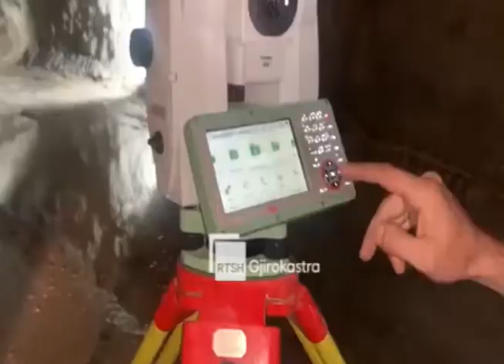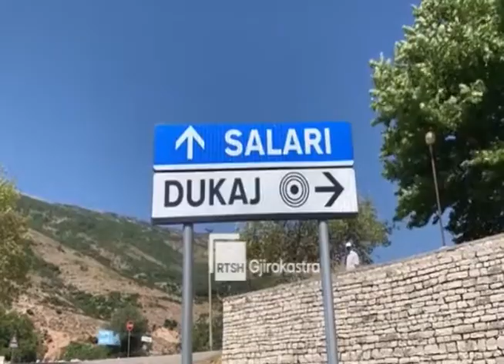KRYEMINISTRI RAMA VIZITE NE JUG TE VENDIT